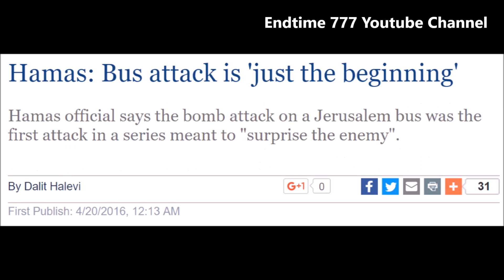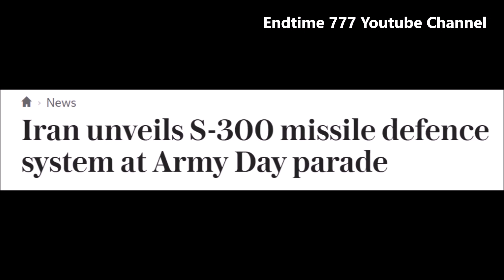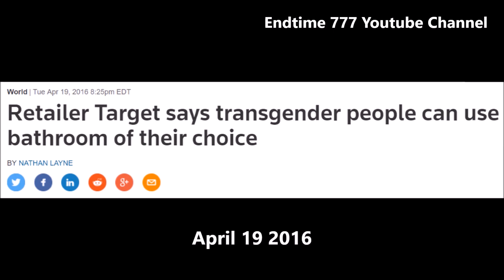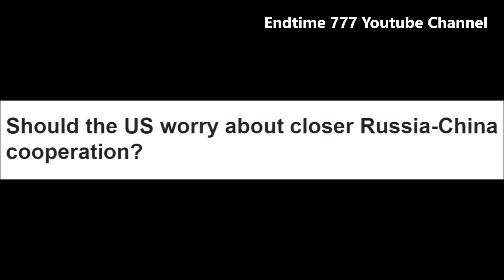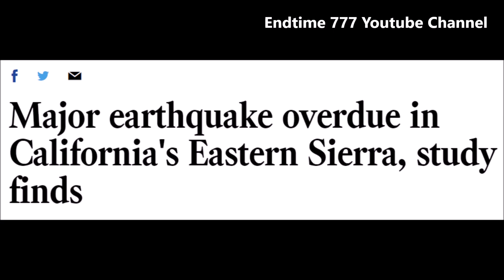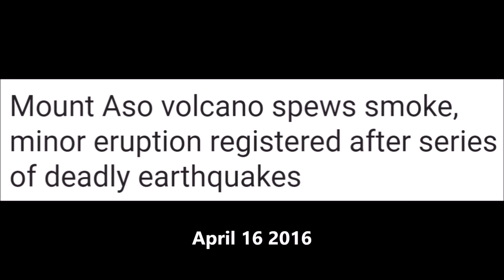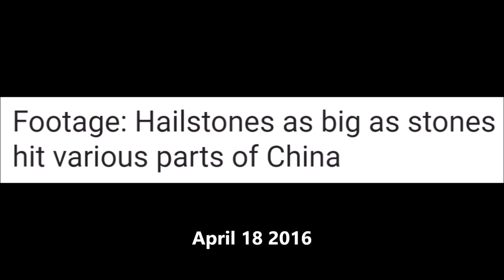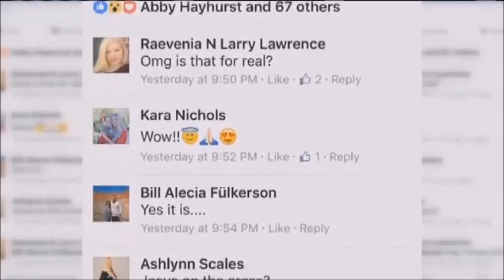End Times News Update: God's End Time Alarm Clock: ISRAEL IS ALONE! (Latest Events #59) April 2016